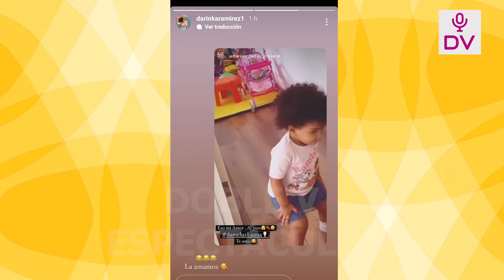DARINKA SACA CARA POR LA PATERNIDAD DE FARFAN Y SE METE EN EL PROBLEMA CON LA KLUG “EL MEJOR PAPA”